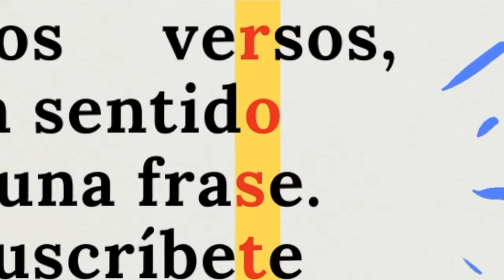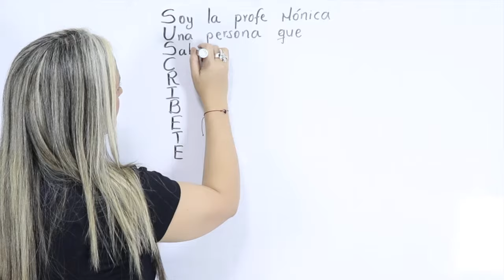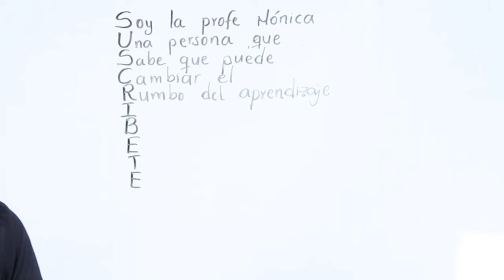JUEGOS DE PALABRAS: EL ACRÓSTICO CON EJEMPLOS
❤️ ¡Sorprende a tus seres queridos con un ACRÓSTICO; aquí te enseño cómo hacerlo. ¡Bienvenidos!